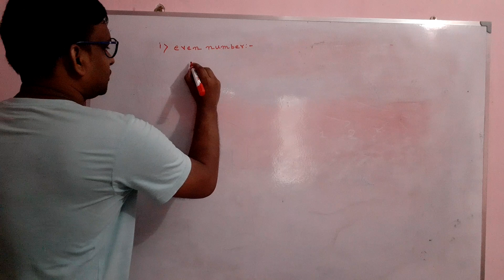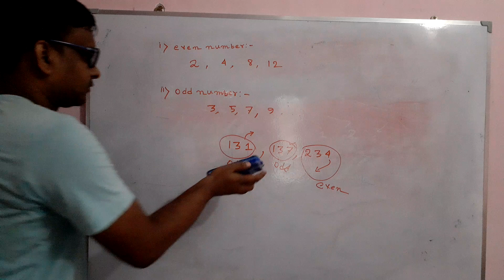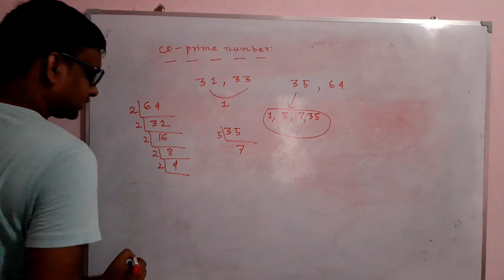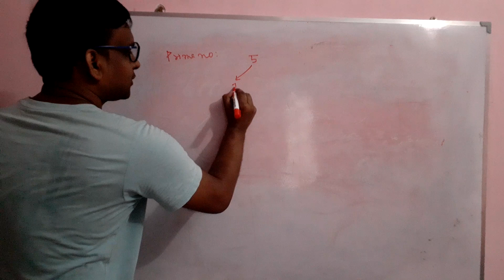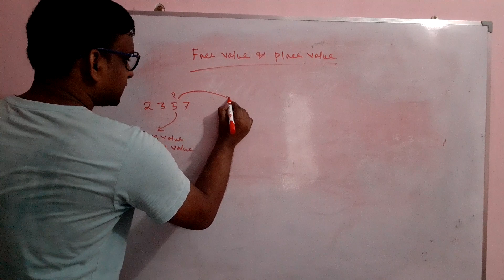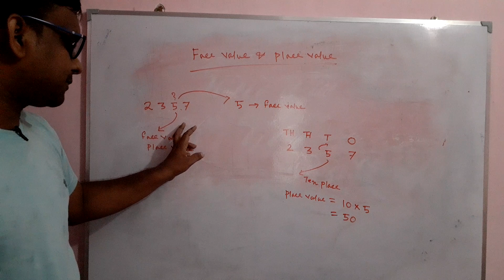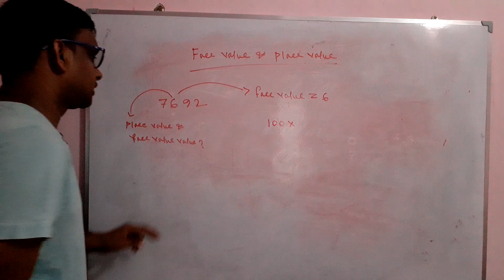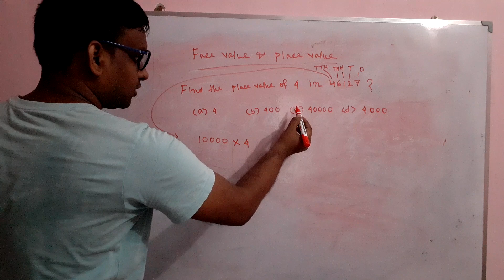Number System Part-2